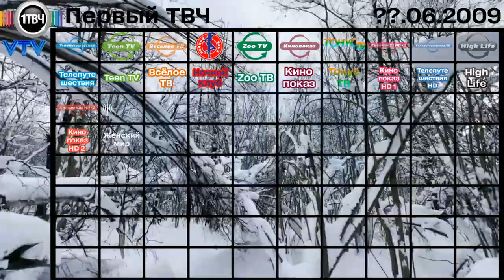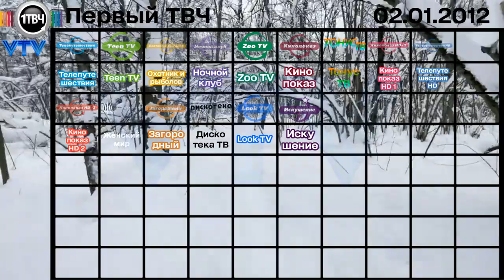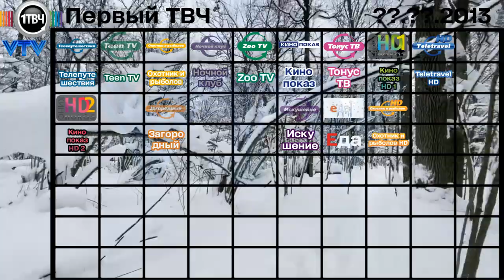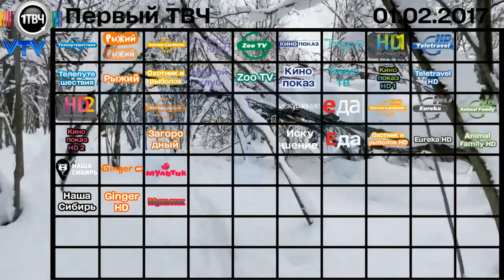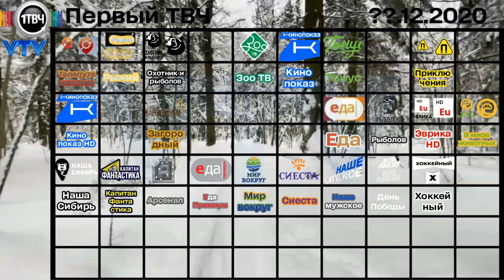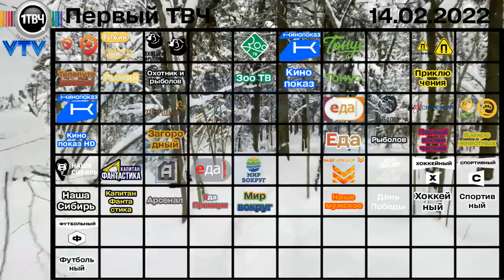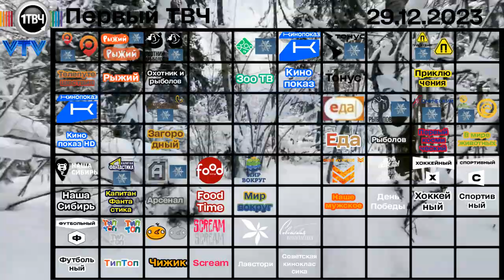Эфирная хронология. Телекомпания "Первый ТВЧ"